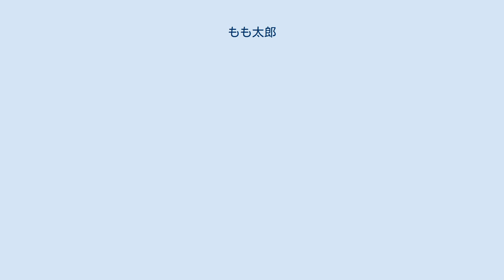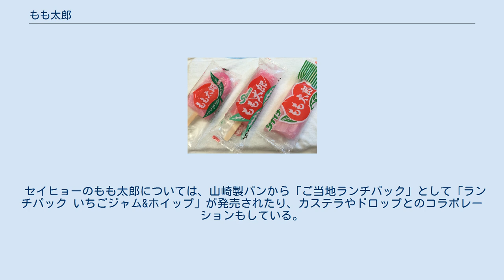もも太郎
もも太郎（左から、さかたや、セイヒョー、第一食品） もも太郎（ももたろう）は、新潟県内で製造、販売されている氷菓。
新潟県内にある二社（セイヒョー（新潟市）、第一食品（燕市））がそれぞれ「もも太郎」という商品名の氷菓を製造している。
 かつては長岡市にあるさかたやも2017年（平成29年）までもも太郎を製造していたが、現在は製造を終了している。
 もも太郎という名前だが、味はイチゴ味。
セイヒョーが製造するもも太郎のみリンゴ果汁が使われており、第一食品のもも太郎とさかたやのもも太郎は無果汁である。
 モンデリーズ・ジャパンが行った「地元民がおススメするご当地名産品ランキング」において、新潟県民がおすすめするデザートとして、新潟県民の42.7%の支持を得ている。
 セイヒョーのもも太郎については、山崎製パンから「ご当地ランチパック」として「ランチパック いちごジャム&ホイップ」が発売されたり、カステラやドロップとのコラボレーションもしている。
 もも太郎の原型は、お祭りの出店で売られていた「もも型」という、桃の形をした木型にかき氷といちごシロップを入れたものであり、第二次世界大戦後ごろから、それを元に食べやすいアイスバーの形になり、もも太郎という名前で販売されるようになった。
 各社から出ているもも太郎